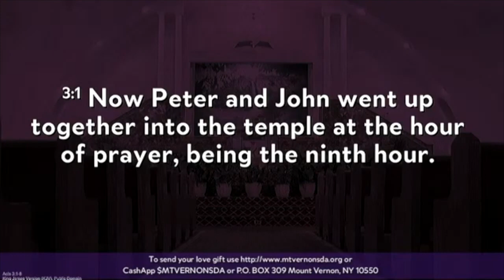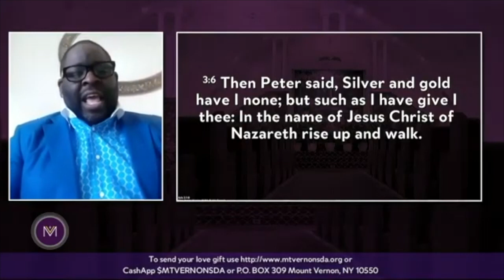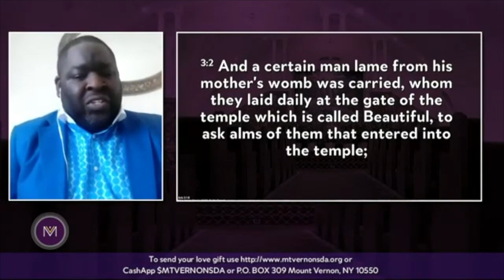Pastor Gregory Nelson: "Not a Handout, But a Hand Up"- May 30, 2020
Pastor Gregory Nelson preaches a powerful sermon entitled "Not a Handout, But a Hand Up" during our Virtual Worship.

Key Text: Acts 3:1-8